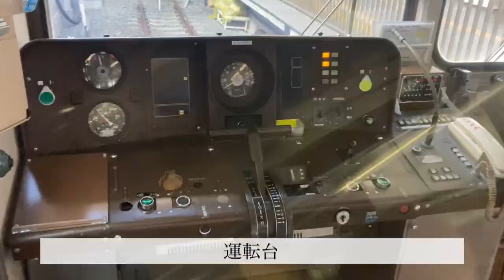元東急１０００系上田電鉄別所線別所温泉行き 上田〜別所温泉後面展望映像